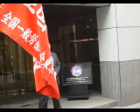ELS Shinjuku Tokyo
ELS staff monitor Nambu union members who monitor them. ELS Shinjuku then called the police who arrived after all  but three of the peaceful and law abiding picketers had left. Although a good day was had by all, hopefully ELS Shinjuku will see sense and treat their all their workers fairly. Then, there will be no need for Big Brother tactics.